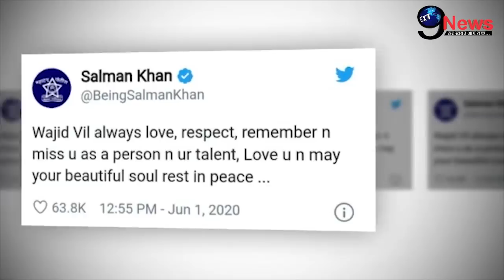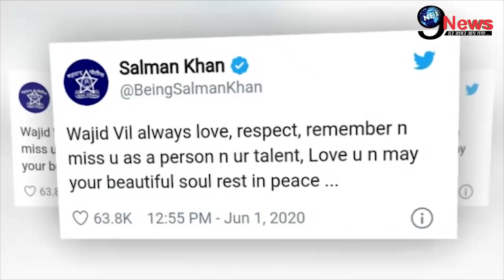वाजिद खान के निधन पर रोए सलमान, अंतिम विदाई देते हुए कही ये दर्दभरी बात … | Wajid Khan | Salman Khan